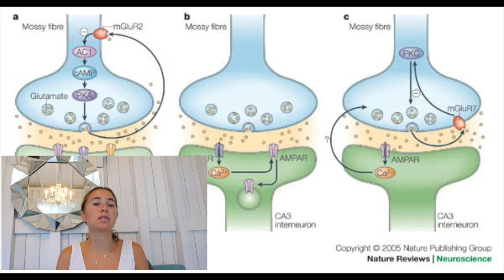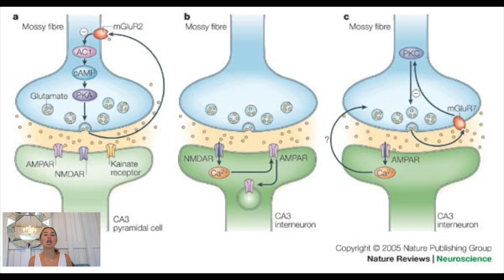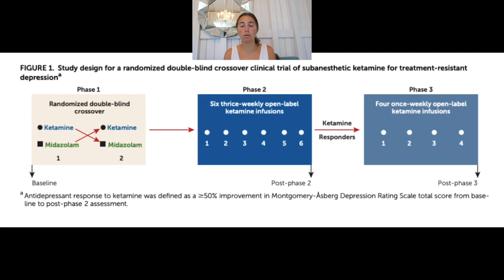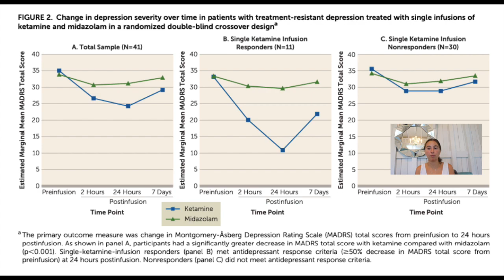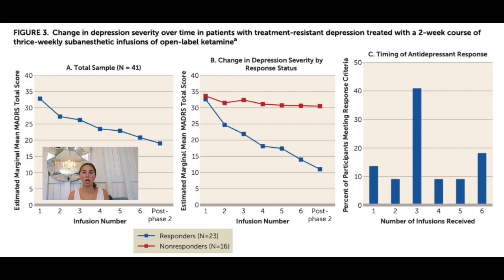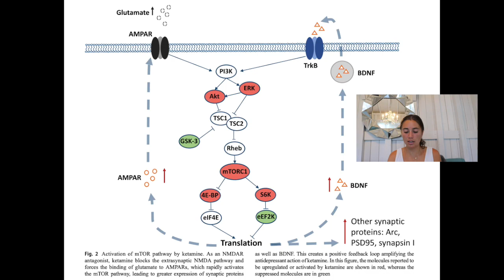Ketamine and Depression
Can ketamine provide instant relief for depressed individuals?

Works Cited

Newcomer, J. W., Farber, N. B., & Olney, J. W. (2000). NMDA receptor function, memory, and brain aging. Dialogues in clinical neuroscience, 2(3), 219–232.

Jamie Sleigh, Martyn Harvey, Logan Voss, Bill Denny, Ketamine – More mechanisms of action than just NMDA blockade, Trends in Anaesthesia and Critical Care,Volume 4, Issues 2–3,2014,Pages 76-81,
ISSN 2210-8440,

Crosstalk Between Inflammation and Glutamate System in Depression:
Signaling Pathway and Molecular Biomarkers for Ketamine’s
Antidepressant Effect
Wenyan Cui1 & Yuping Ning2 & Wu Hong3 & Ju Wang4 & Zhening Liu5 & Ming D. Li1,6,7
Received: 17 April 2018 /Accepted: 7 August 2018 /Published online: 23 August 2018
Springer Science+Business Media, LLC, part of Springer Nature 2018

Clinical Efficacy of Ketamine for Treatment-resistant Depression
Sosipatros Bratsos , Sohag N. Saleh
1. Miscellaneous, Imperial College London, London, GBR 2. Pharmacology, Imperial College London,
London, GBR
DOI: 10.7759/cureus.5189

Single, Repeated, and Maintenance Ketamine Infusions for Treatment-Resistant Depression: A Randomized Controlled Trial